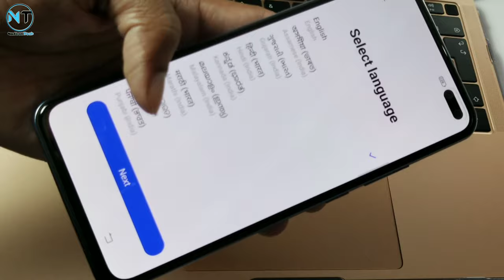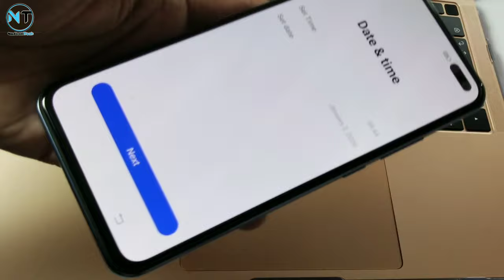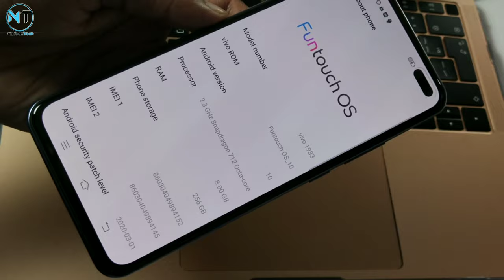Vivo V19 Unboxing & First Look-32+8MP Dual Selfie Camera🔥🔥🔥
Hello friends, is video mein maine aapse VivoV19 Smartphone ke baare mein baat ki hai aur share ki hai isi Vivo V19 ki Unboxing aur Overview. V19 mein 6.44" FHD+ Super AMOLED Bezel Less Screen hai aur Qualcomm Snapdragon 712AIE processor saath mein hai 8GB RAM aur 128GB/256GB ki Internal Storage ke saath me ata hai  Vivo V19 mein Quad Rear camera setup hai 48MP + 8MP + 2MP +2MP ka aur saath mein 32MP+8MP front facing camera diya gya hai . VIVO V19 mein 4500mAh ki battery hai aur saath mein aapko 33W Vivo flash charge 2.0 Charging ka option bhi milta hai. Iske alawa isme Under Display Fingerprint Scanner aur Face Unlock ka option bhi hai. Aur camera me bahut sare modes diye gye hai.
Umeed karte hai ki ye video apko.pasand aya hoga
JAI HIND🙏🙏🙏
Vivo V19 Price in India:
8GB+128GB - 27,990 INR
8GB+256GB - 31,990 INR

1)VivoV19
2)
3)Unboxing
4)vivov19price
5)VivoV19launch
6)V19launchinIndia
7)V19Overview
8)NadeemTech

All the images which is shown in this video is taken from the is used only for the knowledge content not for the other purpose. all credit goes to google for the images